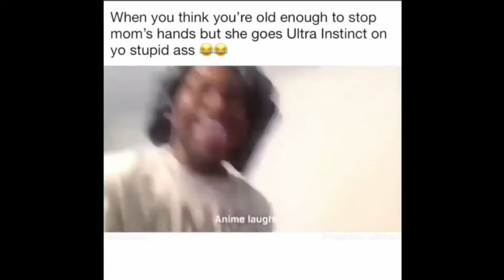When your mom goes ultra instinct